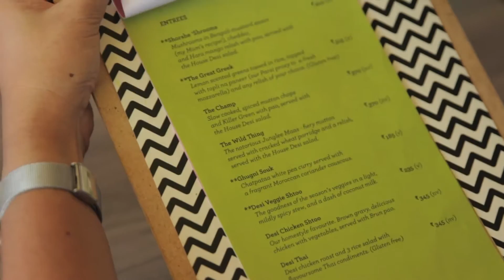Desi Deli | Latest Food Review | Mini’s Food Fundas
Watch Mini Ribeiro at Desi Deli Lokhandala, Andheri West trying to choose from the array of Indian inspired, hot dogs, burgers n more